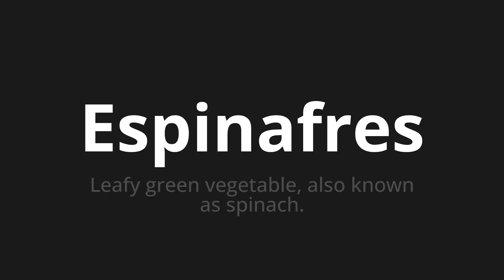How to pronounce Espinafres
Master the Pronunciation of 'Espinafres WHICH MEANS ESPINAFRES' - which means : Leafy Green Vegetable, Also Known as Spinach. 📝 with @PortuguesePronunciation 🎓🗣️ - [Your Guide to Portuguese]

Learn to pronounce 'Espinafres' perfectly in Portuguese with our easy and engaging tutorial by @PortuguesePronunciation! 📖📽️ In this comprehensive video, we provide you with native speaker examples 🗣️👂 and phonetic breakdowns 🎵 to ensure you get the pronunciation just right.

How to say Spinach in Portuguese